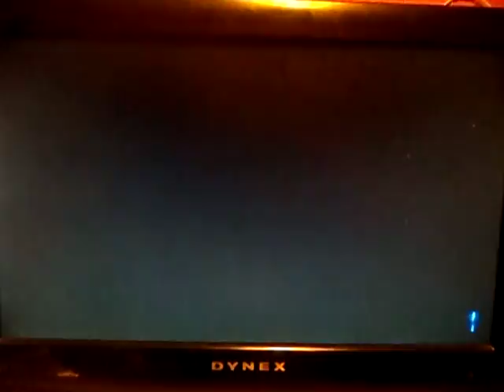Let's Play: Kingdom Hearts Remix Story #52~ Beast We're Back!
We go back to Hollow Bastian